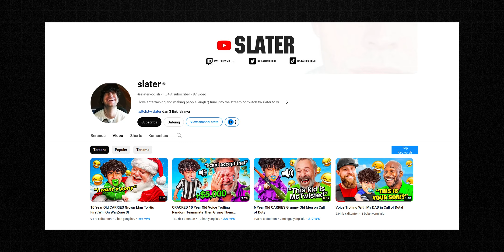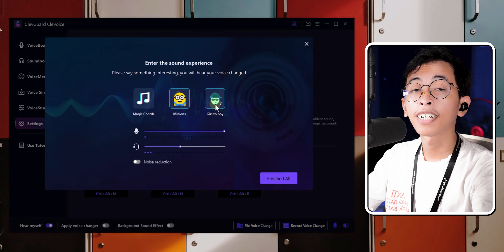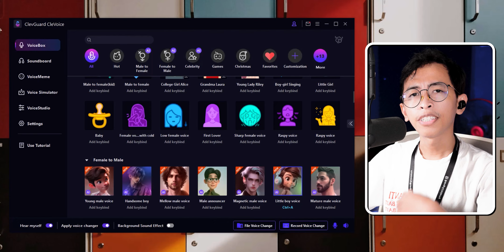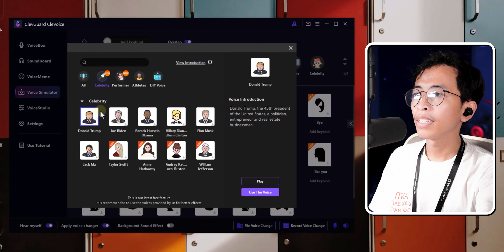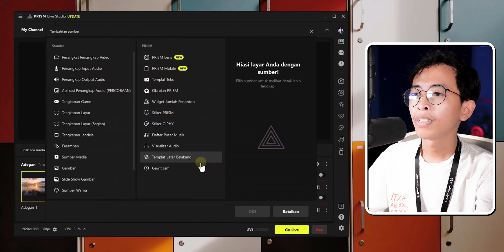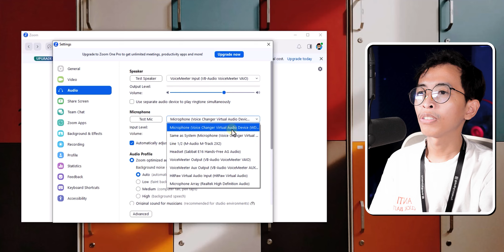Cara Ubah Suara Jadi Bocil (Mirip SLATER), Bisa Open Mic & Live Streaming - ClevGuard CleVoice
Kalau teman-teman mau ubah suara kalian jadi bocil, jadi cewek, jadi anime dan suara lainnya saat live streaming mirip video SLATER. Teman-teman bisa ubah suara pakai software Voice Changer.
Rekomendasi software voice changer terbaik yaitu ClevGuard CleVoice. Dia ini punya banyak sekali preset suara yang bisa kita gunakan pada saat live streaming & open mic di game.